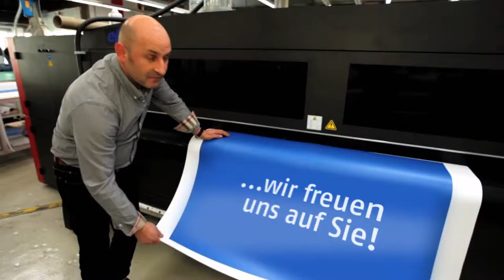Messen made in Germany - ein Film des AUMA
Deutsche Messen bieten Innovationen, Wissensaustausch und Zugang zu internationalen Märkten.